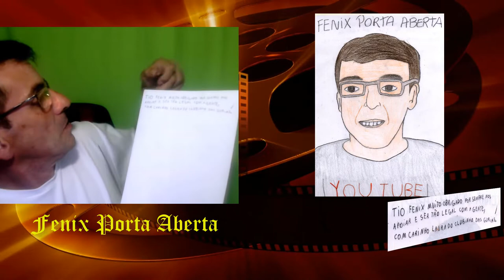Laurinha do Clubinho das Guria presente recebido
Fenix Porta Aberta O Construtor  um canal criado para você. onde  encontrara uma variedade de temas dividido em Playlists ( Games , entre eles construção do Mundo Minecraft, e outros jogos), também encontrara, fundos para videos, Tutoriais passo a passo, Vídeo fotos, Edição de vídeos.Seja um amigo do Canal Fenix Porta Aberta, inscreva-se, registre seu comentário,  sua opinião é importante para a melhoria do canal.

Onde estou, quem Sou:
Contatos (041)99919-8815 / (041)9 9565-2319 WhatsApp